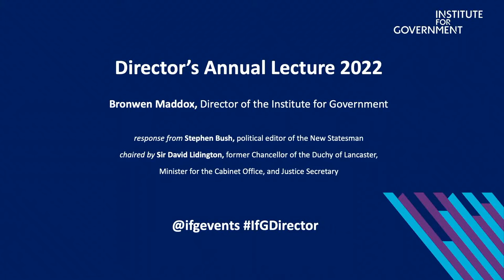Director’s Annual Lecture 2022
Bronwen Maddox gave the Institute for Government’s annual Director’s Lecture. This was followed by a response from New Statesman political editor Stephen Bush, and a discussion chaired by Sir David Lidington, the former Chancellor of the Duchy of Lancaster, Minister for the Cabinet Office, and Justice Secretary.

In her speech, Bronwen reflected on the government’s handling of the pandemic, expectations now of government and reforms that are needed.